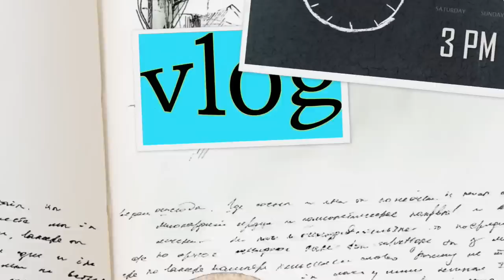See my old photo|How I changed myself|skin,style, weight loss everything|karimashiloverlatest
Karimashi

- Top :
- Lipstick :
- Earrings :
- Others :

Big  🐻  Hugs❤️